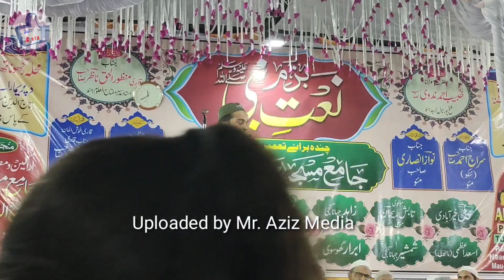Zahid Jahanaganji | Azimushan Natiya Mushaira Raghunathpura Premarai Mau 31/10/2022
Raghunathpura Natiya Mushaira
Raghunathpura ka Mushaira